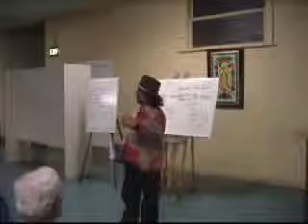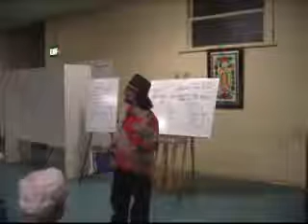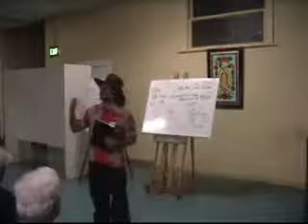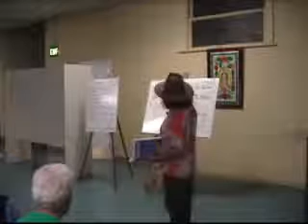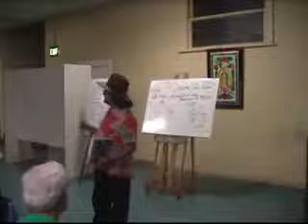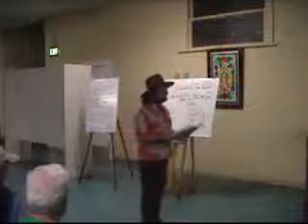Don't get hosed by oil companies! 9/10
Learn the truth about ethanol, the original fuel used for automobiles. Discover how the oil industry manipulates the media and the futures market to keep you under their control and steal from your bank accounts. Create green jobs and make a fortune in the multitrillion dollar energy industry.